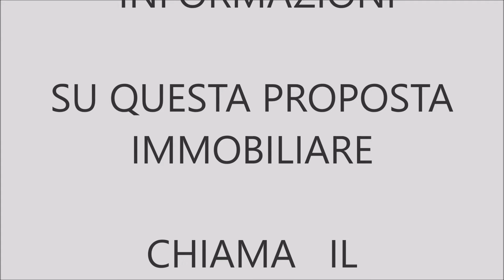Camogli trilocale con piscina terrazzo e posto auto